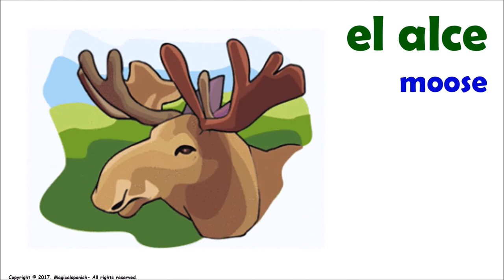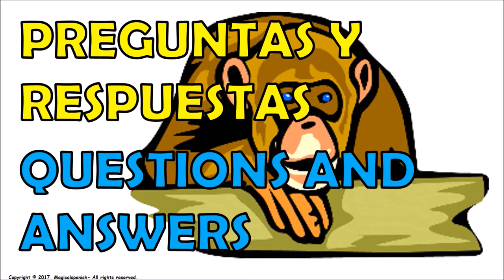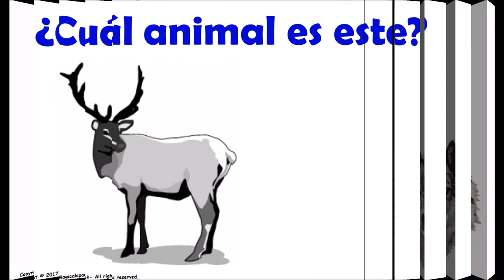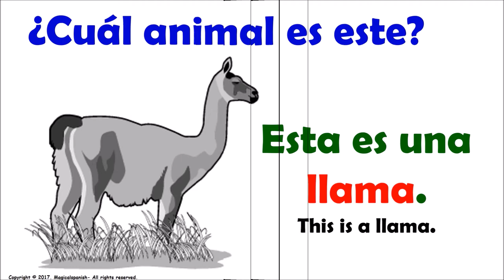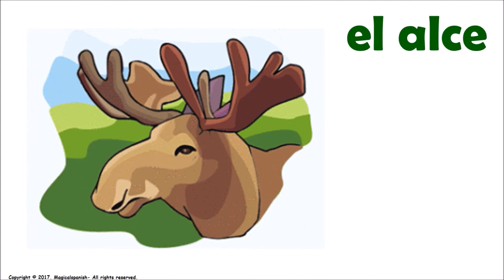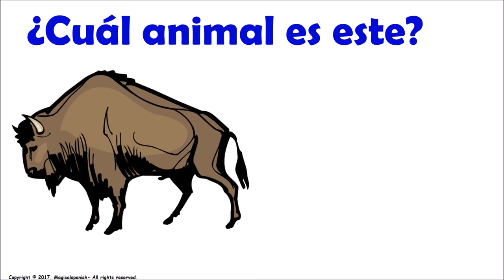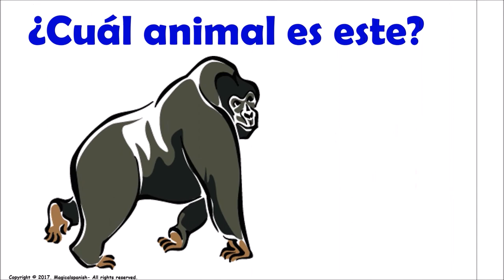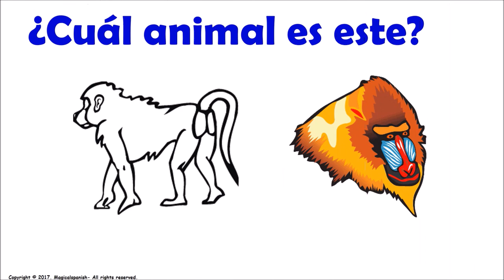Los Animales en español (2) / Animals in Spanish (2)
Material de esta clase para imprimir (PDF):
En este video vamos a estudiar los animales en español y nos vamos a centrar especialmente en los Mamíferos.
CANAL DE ESPAÑOL
 Magicalspanish (Youtube)
 @mymagicalspanish (Facebook)
 @JovenLen (Twitter)
 @ingleswithraul (Facebook)
 @inglés_joven (Twitter)